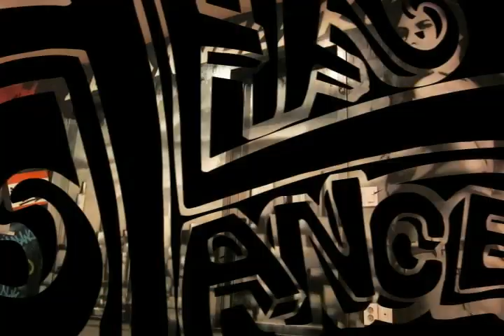[아이돌 댄스] Jay Park(박재범) Know your name KPOP DANCE COVER / 데프수강생 월말평가 방송댄스 안무 가수오디션 정보 defdance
Jay Park(박재범) - Know your name(노유어네임) K-Pop Dance Cover
데프댄스스쿨 수강생 월말평가 영상

촬영월 : 2012.3
촬영장소 : 데프댄스스쿨 강남점

DEF DANCE SKOOL students (Korea Dance School) 강남댄스학원 영등포댄스학원 노원댄스학원

안녕하세요!

Recording Month : 2012.3
Shooting Place : DEF DANCE SKOOL Gangnam studio

DEF Dance Skool student